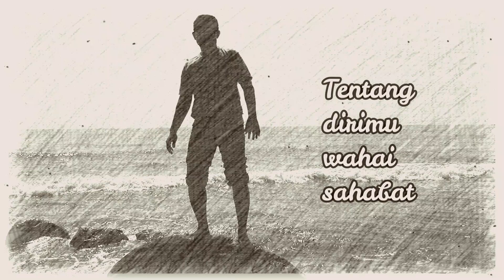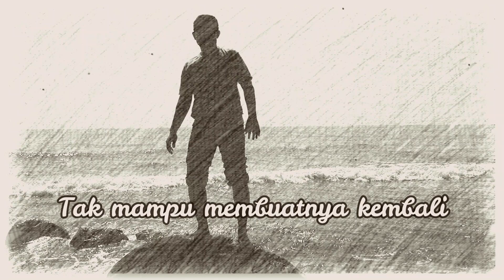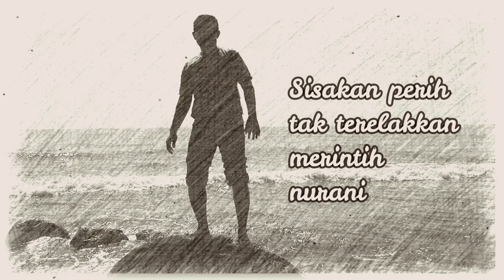Asalova - Tentang Sahabat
Hello,

Tentang sahabat adalah satu lagu yang dibuat
untuk sahabat saya semasa SMP (Prie).

Semoga dapat dinikmati.

Terimakasih.